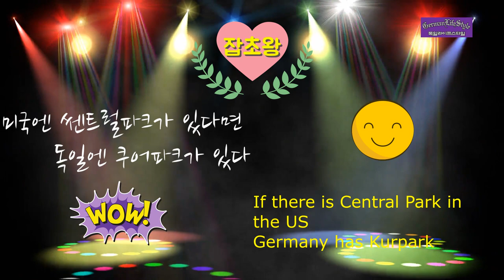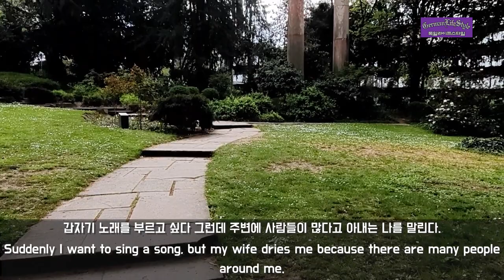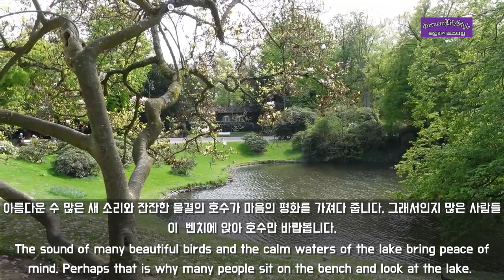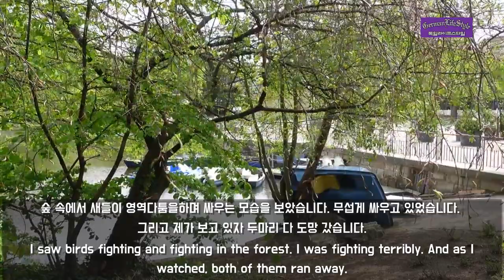독일🇩🇪 비스바덴 쿠어파크 - Kurpark Wiesbaden in Germany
직장도 못가고 일도 못하는 독일의 고단한 생활 때문에 몸과 마음이 지쳤지만 우리 가족의 건강과 마음의 평온을 위해서 산책을 갑니다.
미국의 쎈트럴파크를 꼭 닮은 비스바덴의 쿠어파크로 산책을 왔습니다. 신성로마시대부터 유명한 이 곳 쿠어파크는 아름다운 꽃과 호수가 잘 정돈 되어있으며 오리와 비둘기 그리고 많은 새들이 함께 생존하는 자연공원입니다.
호수에는 보트도 탈 수 있지만 지금은 아직 보트놀이를 할 수 없어서 실망 이였습니다.
이곳은 온천과 카지노가 유명한 도시이며 그렇기 때문에 놀이 문화가 잘 발단되어 있습니다.
천천히 이 아름다운 공원을 둘러 보겠습니다.
여러분도 저와 함께 산책을 하시죠? 제가 부르는 귀여운 노래도 들으실 수 있습니다.